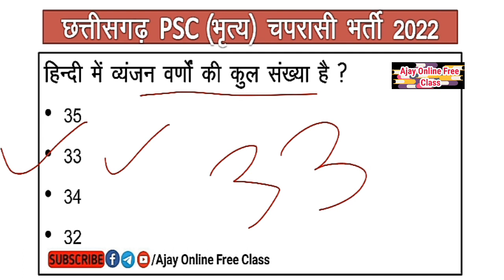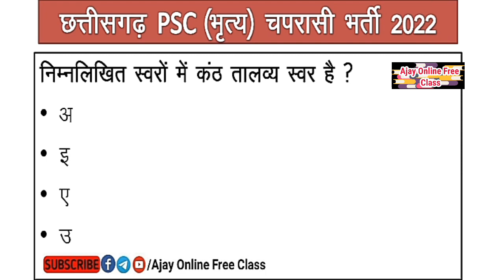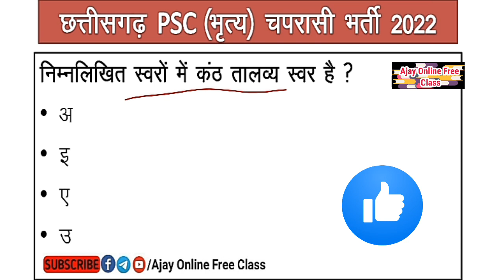Cg Peon Samanya Hindi I छग चपरासी भर्ती I सामान्य हिन्दी महत्वपूर्ण प्रश्न उत्तर I Class 1 I Cg Psc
Cg Peon Samanya Hindi I छग चपरासी भर्ती I सामान्य हिन्दी महत्वपपूर्ण प्रश्न उत्तर I Class 1 I Cg Psc
Hi
नमस्कार दोस्तों इस वीडियो मैंने सामान्य हिन्दी महत्वपूर्ण प्रश्न उत्तर के बारे में बताने का प्रयास किया है।

छत्तीसगढ़ राज्य की भौगोलिक सीमा रेखा I 32 जिलों के अनुसार I Cg Rajya Ki Bhogolik Seema Rekha

सभी राज्यों के नए राज्यपाल 2021 I Rajyo Ke Rajyapal 2021 GK I All State New Governor I GK Shorts

Budget 2021 I Budget 2021 Most Imp Mcqs I बजट 2021 के महत्वपूर्ण प्रश्न उत्तर I Current Affairs 2021 :-